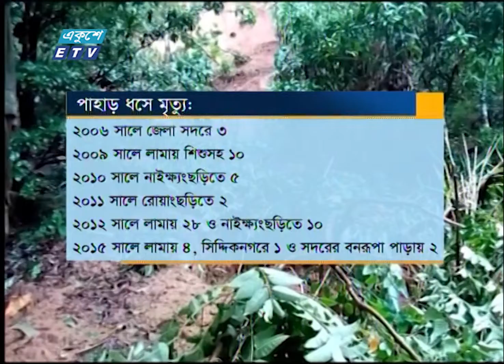বান্দরবান ভারি বর্ষণে ঝুঁকিতে ৩০ হাজার পরিবার || ETV News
বান্দরবানে ভারি বর্ষণে ঝুঁকিতে পাহাড়ের পাদদেশে বসবাসকারী ৩০ হাজার পরিবার। যেকোনো মুহূর্তে পাহাড়ধসে ঘটতে পারে ব্যাপক প্রাণহানি। মানুষকে সচেতন করতে মাইকিং করছে পৌরসভা। বান্দরবান প্রতিনিধি মো. নজরুল ইসলাম টিটুর রিপোর্ট, জানাচ্ছেন শতরূপা দত্ত।